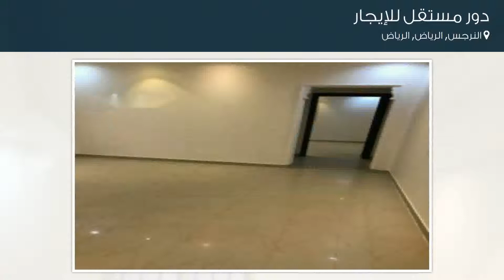دور مستقل للإيجار في حي النرجس, مدينة الرياض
تفاصيل العرض:-

رقم: 3780048

ميزات:-

5 الغرف, 1 غرف أخرى, 3 عدد دورات المياه, 1 سعة مرآب السيارات, 1 رقم الدور, 2016 سنة البناء, سكني, تجاري, صالة